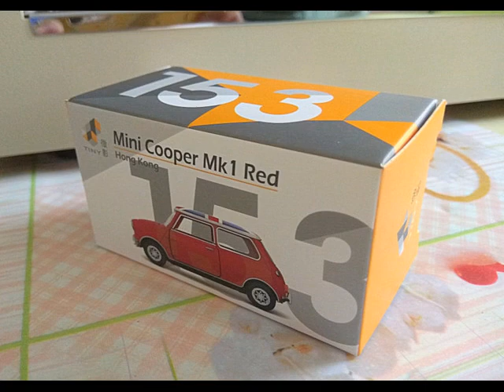Tiny Model Mini Cooper Mk 1 Red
Hi everbody. Today we looking into a Mini Cooper from a brand named TINY from China. This Mini Cooper look stunning with glossy red with a British flag all over the roof. This model equipped with a front lamp, grills, rubber tyres and sporty rims. What,s interesting is that it has an open hood and both the side door can be open. I hope you all could enjoy the video, See ya later.